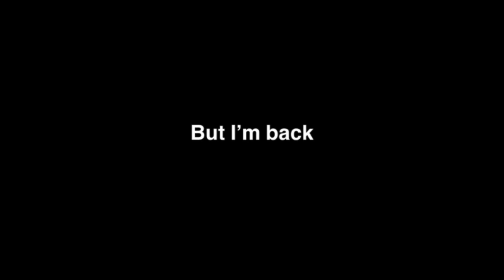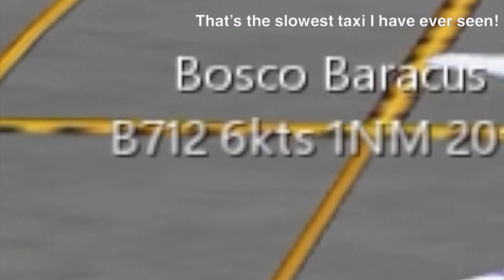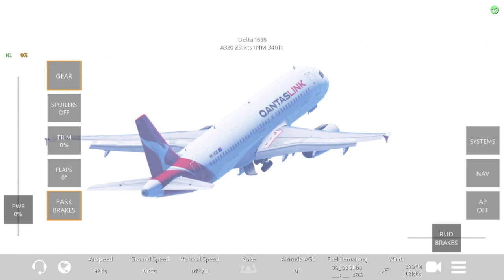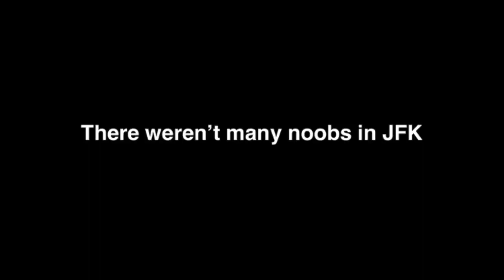Noobs Causing Havoc In A Infinite Flight Server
Sorry I haven't posted any videos for the past few weeks. I was really busy and I didn't have IF subscription at that time.

So now that I'm back, Here is a video of me spotting noobs in an Infinite Flight Server!